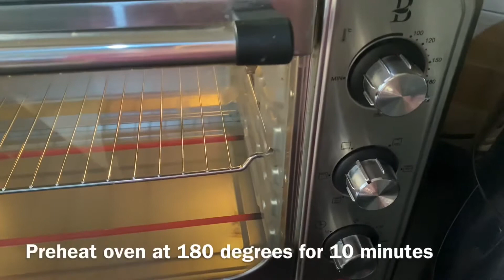Chocolate Cupcakes Recipe | Quick Recipe of chocolate cupcakes | how to make cupcakes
Its one of the best and simplest recipe of chocolate cupcakes.